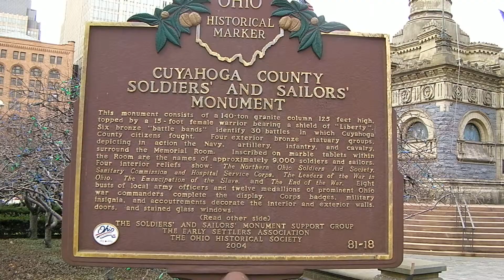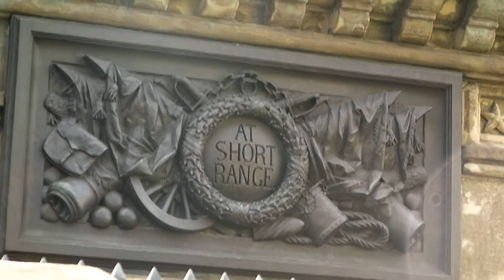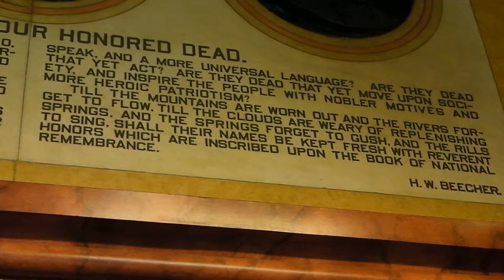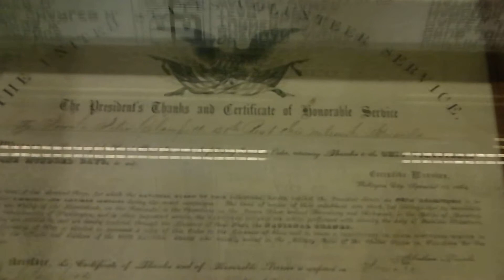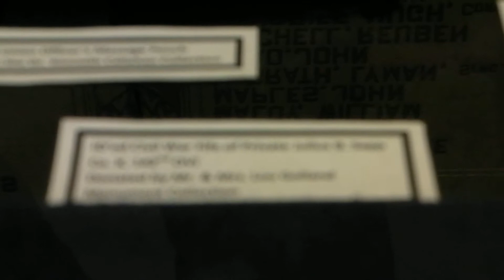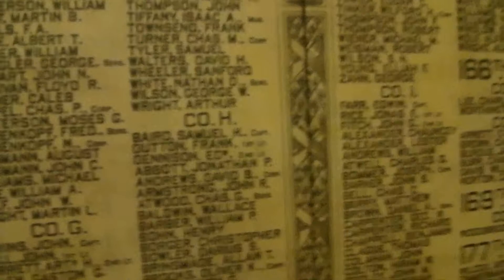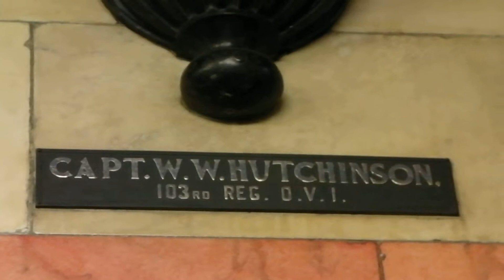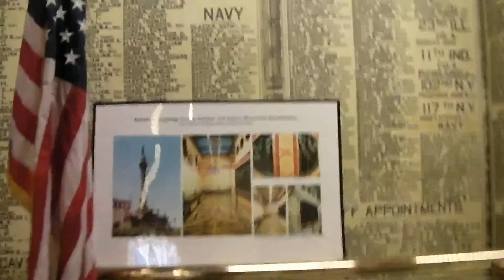クリーブランド市の南北戦争従軍者達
オハイオ州　くリーブランド市　ダウンタウンにある
"Soldiers' and Sailors' Monument"
です。